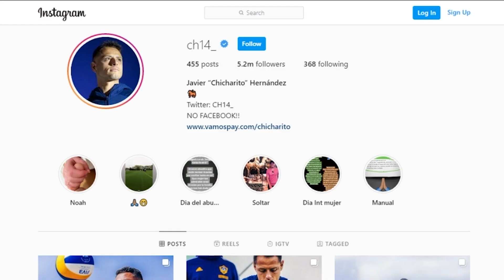Played Warzone with CHICHARITO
ENDING WAS CRAZY!!! 😱😱😱

     🔥 Socials 🔥